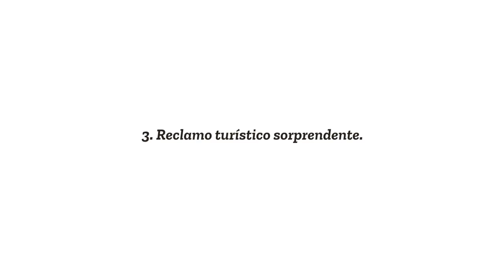Beneficios de estudiar en Australia 2021. DINGOOS 🇦🇺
En Dingoos, destacamos 5 beneficios claros que disfrutan los estudiantes internacionales que escogen Australia como destino.

Mejoras tu inglés: Tener que desenvolverte en un país cuya lengua oficial es el inglés te obliga a hacer una inmersión lingüística completa. Estudiar en inglés, trabajar en inglés y relacionarte con personas de habla inglesa es la mejor forma de acelerar el aprendizaje del idioma.

Puedes trabajar mientras estudias: Al conseguir  el visado de estudiante, se adquiere también el permiso de trabajo en Australia. Lo cuál, unido a la baja tasa de paro del país, te permite costearte la vida y los estudios.

Australia es un país con un reclamo turístico sorprendente: Mires dónde mires y vayas dónde vayas, encontrarás una mezcla de naturaleza salvaje con paisajes de película: selvas, desiertos, cascadas, playas vírgenes. Por otro lado, en las principales ciudades destaca el contraste multicultural ya que la gran parte de la población son o provienen de familias inmigrantes. Esto hace que los australianos sean muy abiertos y hospitalarios. Además, es uno de los países más seguros del mundo.

Otro de los 5 beneficios a destacar, sería la posibilidad de encontrar un clima para todos los gustos: Australia es enorme por lo que puedes elegir entre distintos tipos de clima en función de tus preferencias. Mientras el norte es un clima más tropical con inviernos suaves, en el sur de Australia, se diferencian más las 4 estaciones del año. Vamos, que si andas buscando verano todo el año, lo tienes Si prefieres un clima más estacional, ¡también!

Pero sin duda, el principal beneficio de estudiar en Australia sería el desarrollo personal: Exponerte a vivir una temporada en el extranjero nos vuelve más humildes y adaptativos. Te enseña a valorar las cosas que posees en tu país de origen y aprendes a valerte por ti mismo.

Vivir en Australia una temporada te hará crecer por dentro y por fuera. Si quieres coleccionar historias inolvidables, el primer paso es escribirnos. Esperamos veros pronto a este lado del planeta.